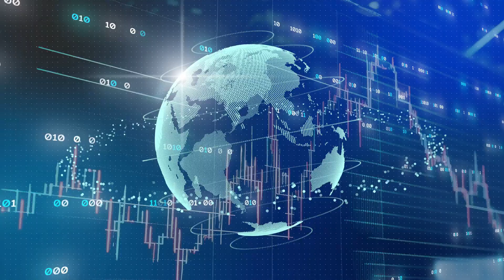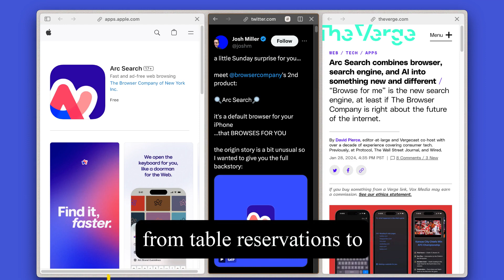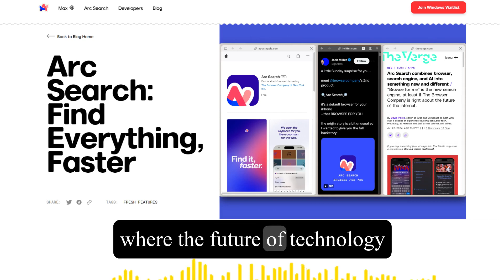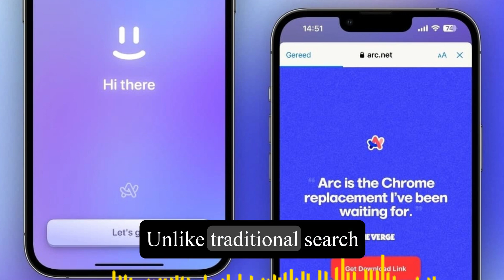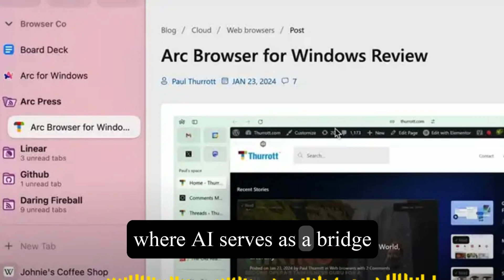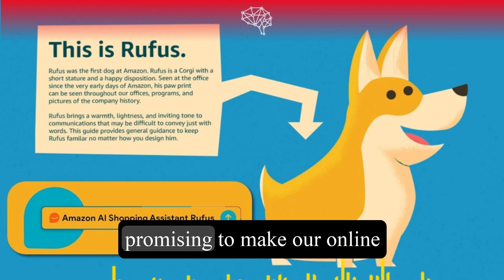Amazon's AI Game-Changer: Rufus Revolution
🚀 Dive into the Rufus Revolution with this episode of AI Chronicles, where we explore Amazon's groundbreaking AI game-changer, reshaping the online shopping experience. In the ever-evolving digital seas, Rufus emerges as a beacon of innovation, promising a transformative wave over our interactions with technology. This AI-powered shopping assistant isn't just a breakthrough; it's a digital connoisseur designed to elevate your shopping spree into an art form, making it a must-watch for tech enthusiasts and casual observers alike.

We don't stop at Rufus; our journey takes us through the open-source innovations of AI2's Almo 7B, democratizing AI research and challenging the status quo of closely guarded secrets. This move marks a pivotal shift towards a more open, collaborative approach in AI development, heralding a new era of accessibility and transparency in technology.

Venturing further into the AI frontier, we introduce you to Arc, the tech company redefining web searching. Gone are the days of sifting through links; Arc's AI-driven browser delivers precisely what you're seeking directly to your screen—a personalized digital butler at your service.

These breakthroughs, from Rufus to Almo 7B to Arc, showcase the advanced, cutting-edge capabilities of AI, setting the stage for a future where technology enriches our lives in unprecedented ways. Each innovation, with its unique contribution, weaves into the broader narrative of AI's evolution, highlighting the potential for a more intuitive, inclusive, and innovative interaction with the digital world.

As we stand at the threshold of this new AI era, the Rufus Revolution epitomizes the incredible strides being made, promising not just enhanced online shopping experiences but a reimagined interaction between humans and machines. Join us in this episode as we navigate through these transformative developments, offering a glimpse into the dynamic landscape of artificial intelligence that awaits.

CHAPTERS:
0:00 - Intro
2:28 - AI Breakthroughs Digital Transformation
6:03 - Outro